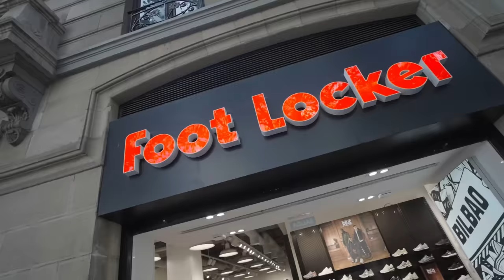¡SE DESATA LA MÁXIMA TENSIÓN👊🏼🤬 vs MOSTOPAPI! | TEAM BALLERS vs TEAM BILBAO (Ep.15)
LOS PARTIDO ENTEROS (sin cortes) en la Web Oficial de Ballers

ROSTER TEAM BILBAO:
Base - Filippo
Shooter - Osoitz
Dunker - Guillermo
Defensor - Sami
Pívot - Gabriel
Sexto - Eli

ROSTER TEAM BALLERS:
Base - Angel Perez
Shooter - Emi Vivancos
Dunker - Denís Lorenzo
Defensor - Aly Gueye
Pívot - Edu Gil
Sexto -  Herson Lorenzo